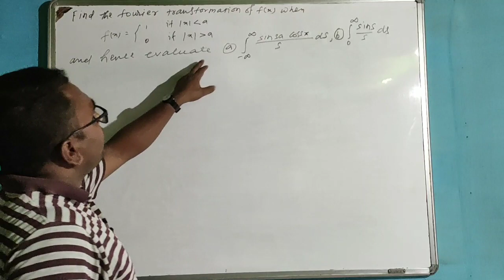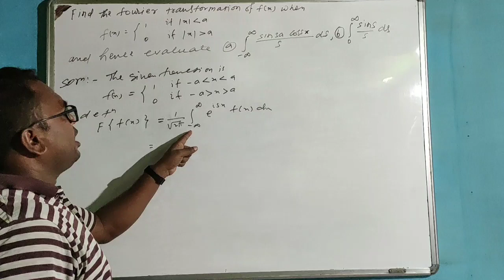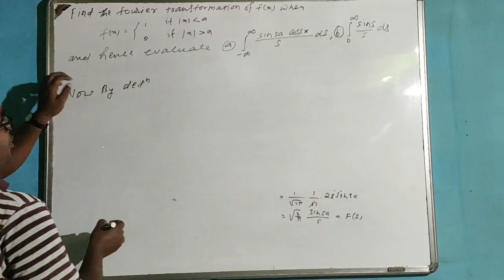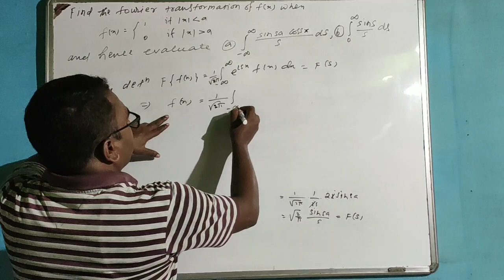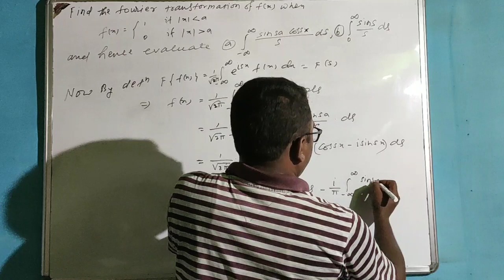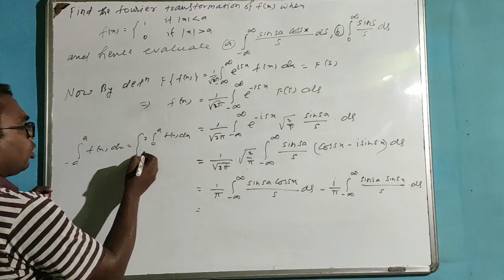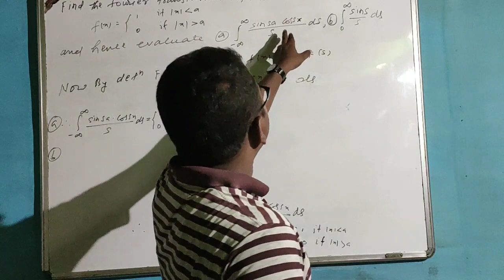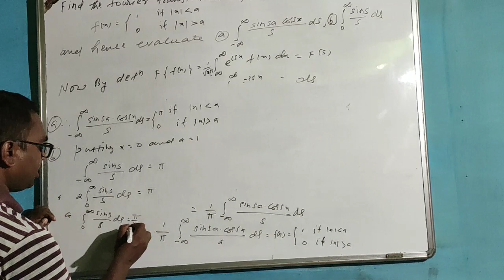Fourier transform Lecture 2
B.Sc (Math Hons) Kolhan University Chaibasa Semester 6